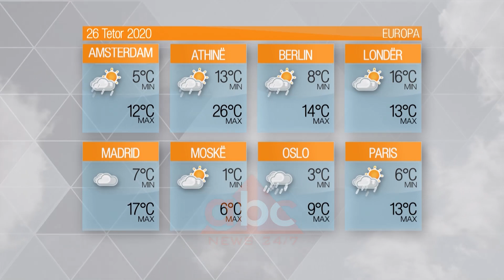Parashikimi i motit, 26 tetor 2020 | ABC News Albania